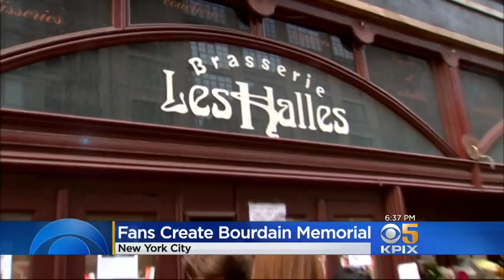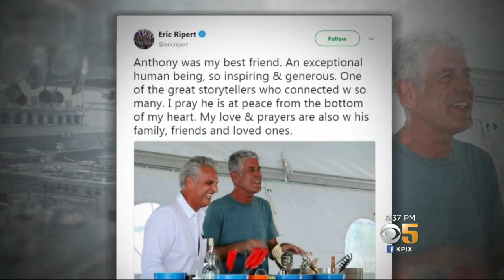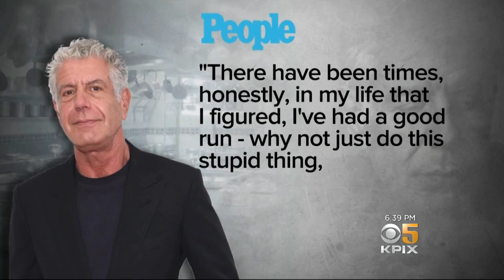BOURDAIN'S DEATH: Mourning continues in the wake of the suicide death of Anthony Bourdain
Mourning continues in the wake of the suicide death of Anthony Bourdain